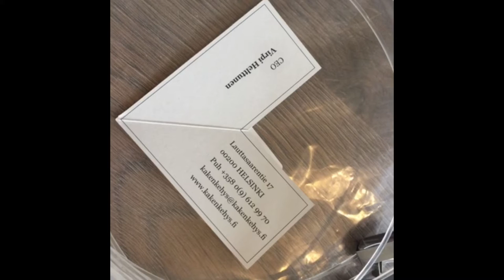Taulujen kiskon asennus